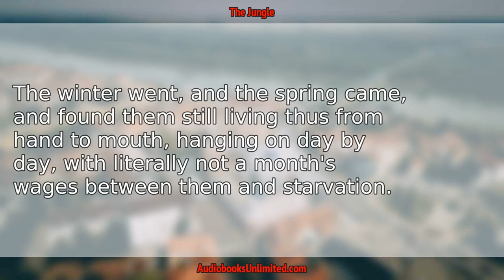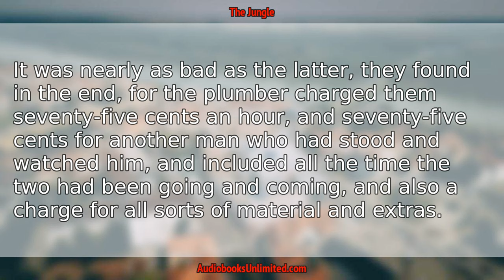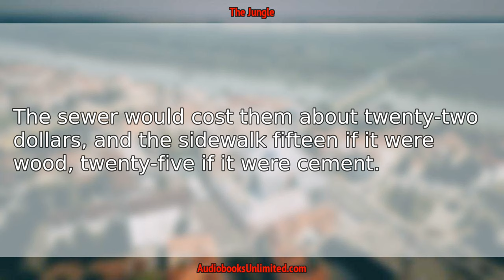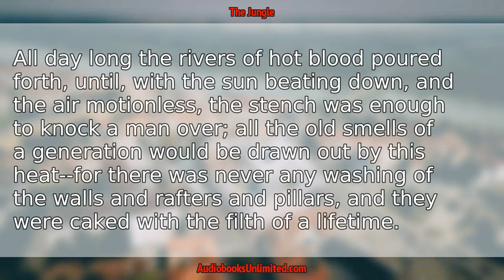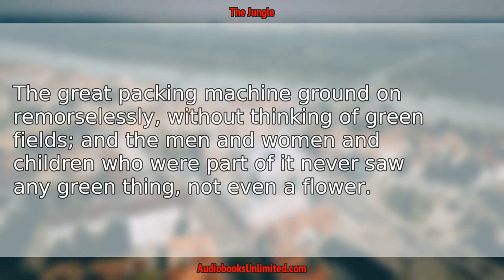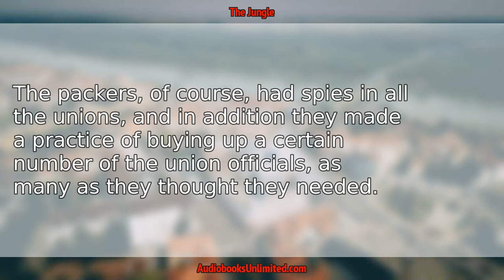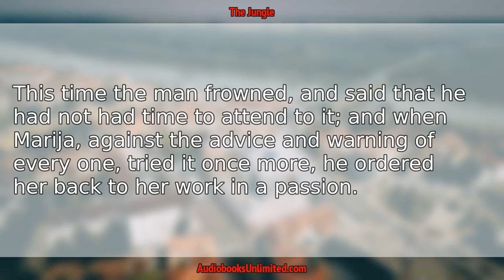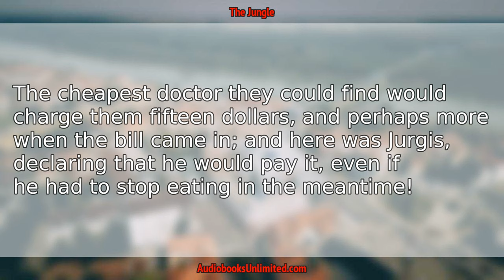The Jungle Audiobook Chapter 10 with subtitles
The Jungle Audiobook Chapter 10 with subtitles by Upton Sinclair.